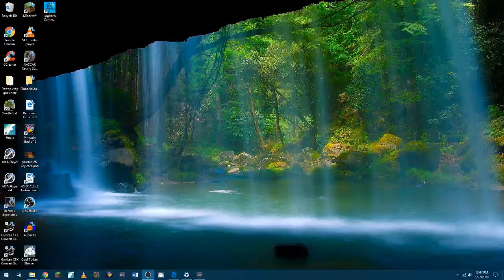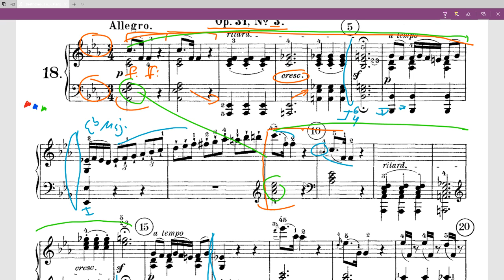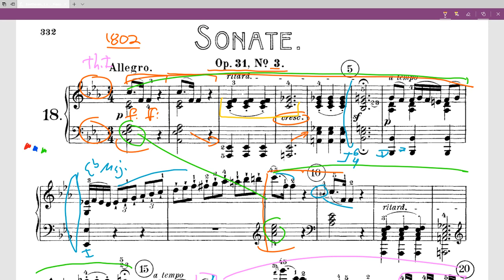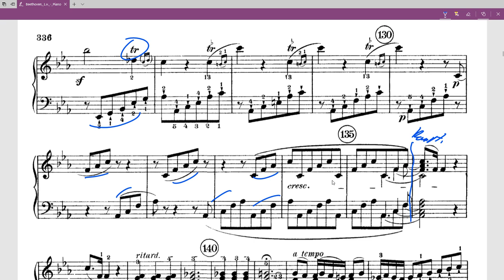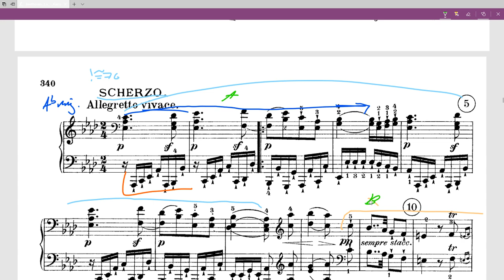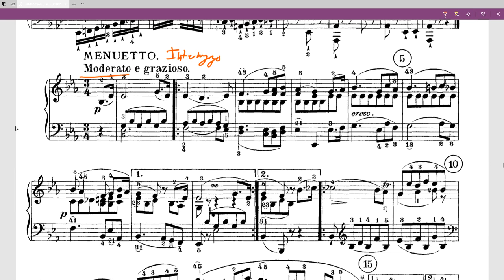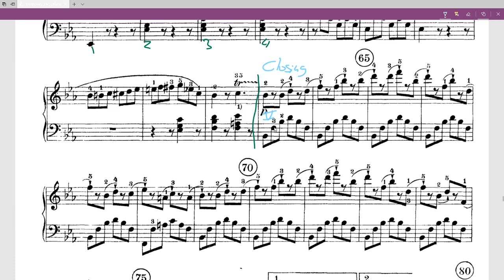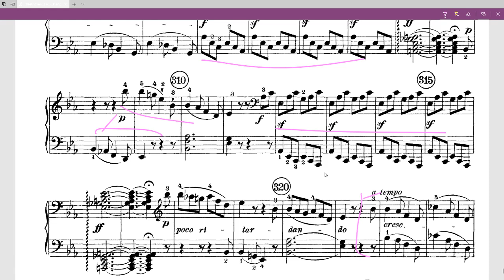Music Analysis: Beethoven Sonata Op. 31 No. 3 "The Hunt"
Here we go over one of the more cheery Beethoven sonatas of Op. 31 No. 3. Analysis is provided by my own research along with the writings of Tovey and Rosen.